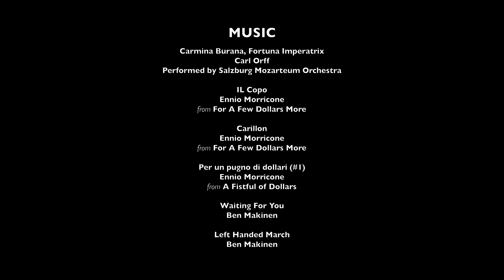THE MISSION | Sci-Fi LEGO Action Short by Award-Winning Director Ben Makinen – A Must-Watch In 4K!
Beings from a distant galaxy crash land on Earth and carry out one last mission.

The Earth staggers on the brink of  collapse transmitting a global distress signal intercepted by two warriors from a distant galaxy.

Blasting into our solar system with a damaged ship, this mysterious duo crash lands upon Earth and executes what may be their final mission - one to save humanity.

Award-winning Filmmaker and Executive Producer Ben Makinen shares a short film from the Bmakin Film vault. This is a project Ben produced in memory of his father who had recently succumbed to the ravages of a drawn out battle with cancer.

The Mission was shot using only a cell phone on one freezing winter day when the sun shone bright yet the temperature was 22 degrees Fahrenheit.

Ben Makinen, known for his award winning music documentary films JazzTown and Who Killed Jazz, has produced many music videos as well as narrative short films.

Consider leaving a Tip if you enjoy what you see!

New Award-Winning Music Docs by director Ben Makinen fro Bmakin Film: JazzTown & Who Killed Jazz

                                     JAZZTOWN

AMAZON PRIME

WHO KILLED JAZZ (on VIMEO; coming to YouTube Soon!)

Bmakin Film - Dare To Be Reel!